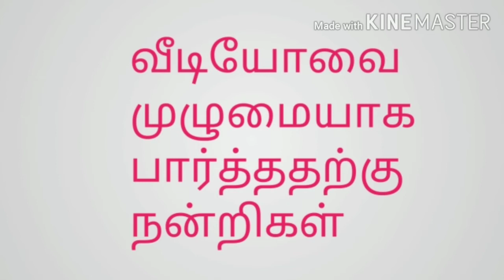Thriller time with Shakti part 2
இக்கதை அறவோர் எனும் கற்பனையான ஊரில் நடந்த மர்ம சம்பவங்களை பற்றிய விளக்கங்களை கூறும் கதையாகும் இக்கதையில் வரும் கதாபாத்திரங்கள் மற்றும் சம்பவங்கள் யாவும் கற்பனையே மேலும் இச்சம்பவங்கள் உங்கள் வாழ்வில் நடந்த பின் அவற்றை கதையுடன் தொடர்புபடுத்தி கொள்ள வேண்டாம்மேலும் இக்கதைகளை இளகிய மனம் கொண்டவர்கள் மற்றும் முதியவர்கள் இதுபோன்ற கதைகளை பார்க்க பயப்படுபவர்கள் இந்த காணொளியை தவிர்க்கவும் trailer time with Shakti part 1